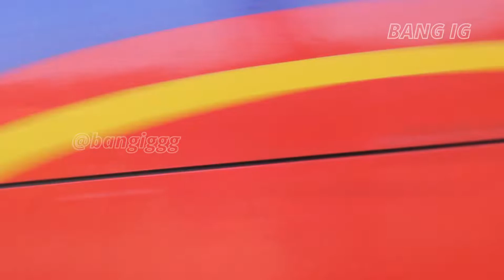BUS MELAJU DENGAN KECEPATAN TINGGI MEMBUAT PEMOTOR TURUN BERAM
VIDEO TRIP REPORT

selamat menonton . . .

Kamera:
- Canon EOS 600D
- Xiaomi MiA2

Edit: Filmora

Bang IG
tarimo kasiah - bujur melala